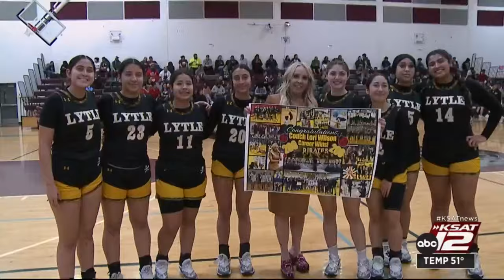Historic night for Lytle girls’ basketball program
Calyssa Sevier scored her 3,000th career point, head coach Lori Wilson got her 200th career win